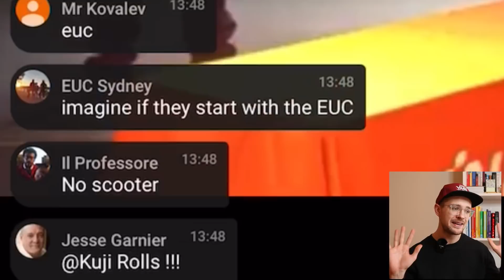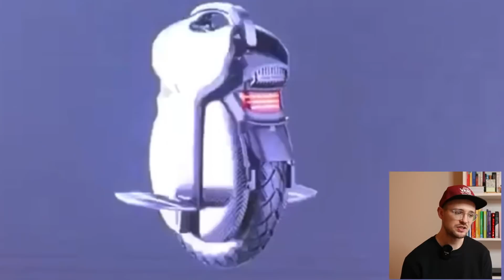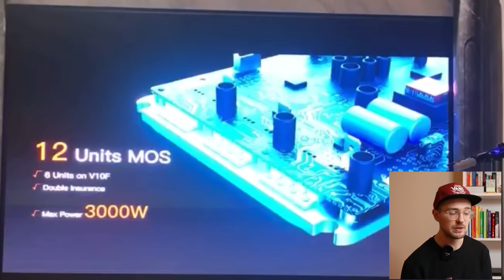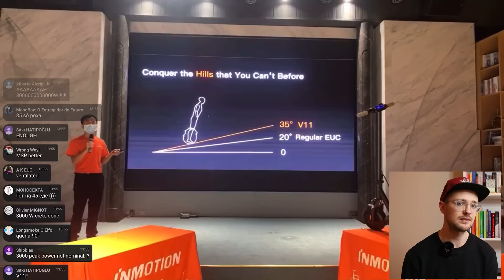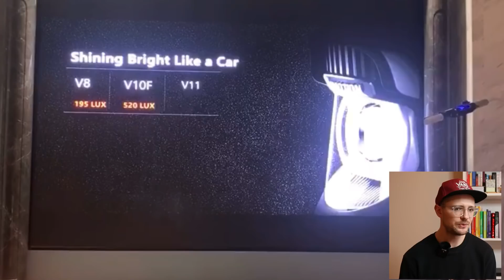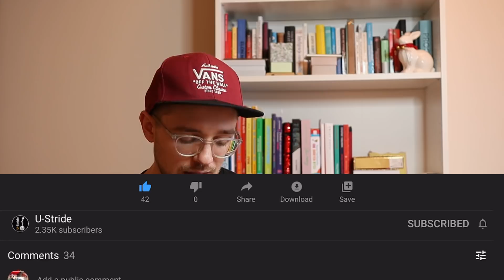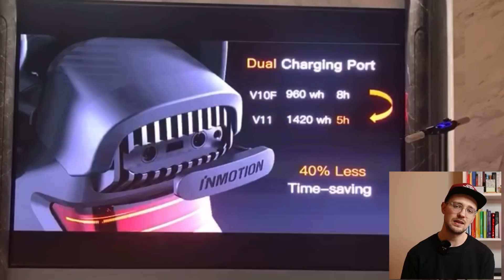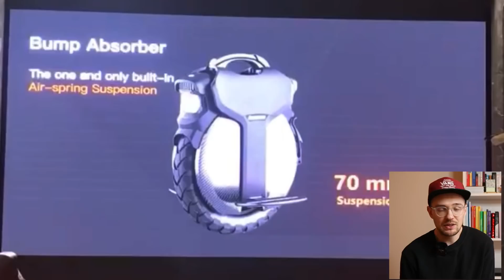The $2300 InMotion V11 is ...underwhelming? Recap and thoughts on InMotion V11 Product Launch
Watch til the end of the video to see my full opinion about this new exciting InMotion EUC, the InMotion V11. Am 18 inch wheel with just 3000W peak power and 2000W nominal power with suspension! (Only the last thing was really cool) I will guide you through all the details of the product launch and interesting stuff.

Similar content to Kuji Rolls, Electric Unicycles

Discount on Insta360 cameras in Poland with wrongway360 code